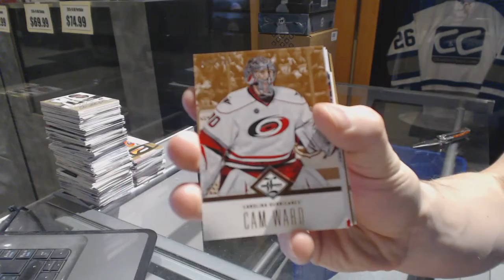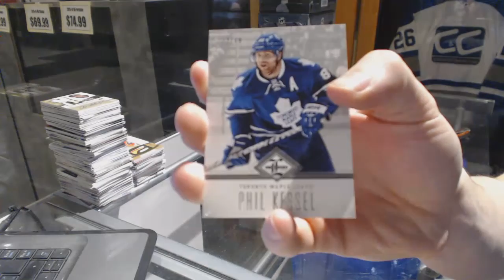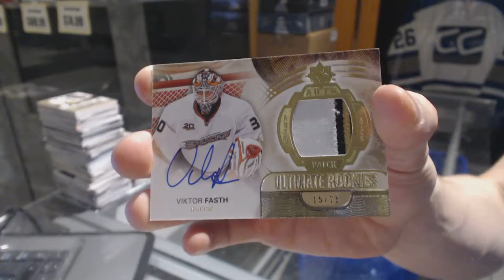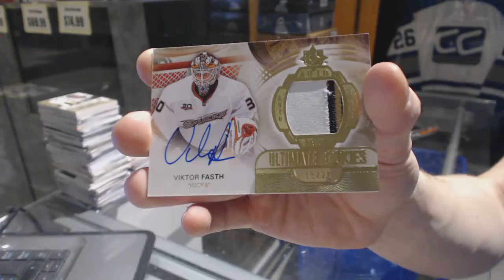12-13 Panini Limited & 13-14 UD Ultimate Hockey Box Break - C&C GB #6800